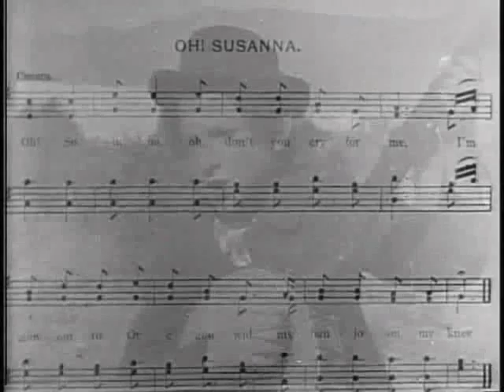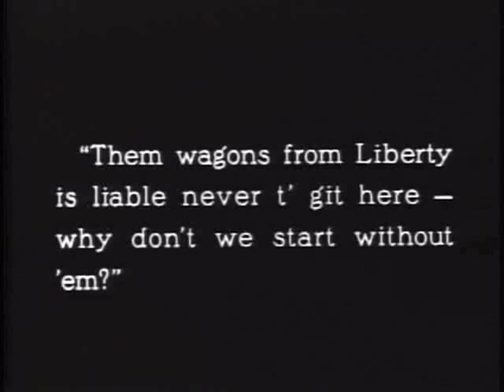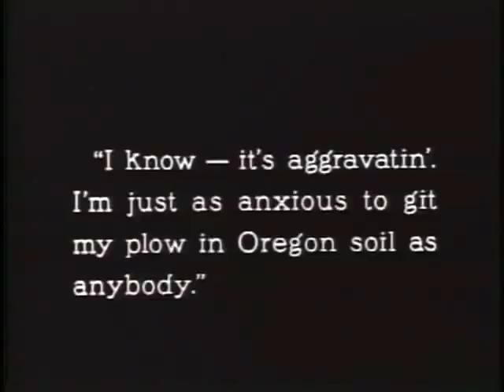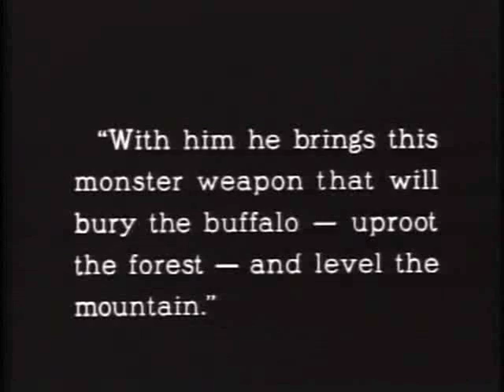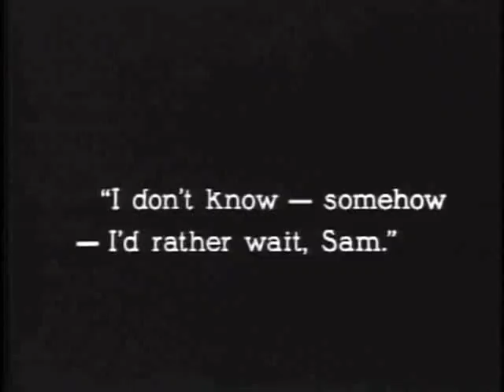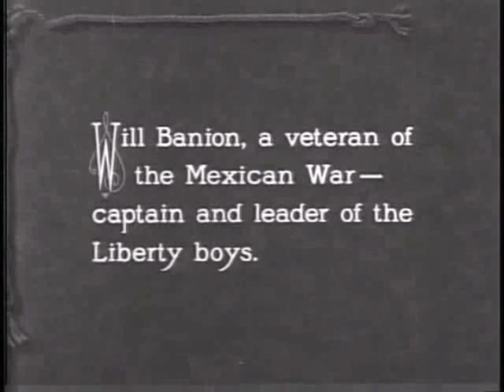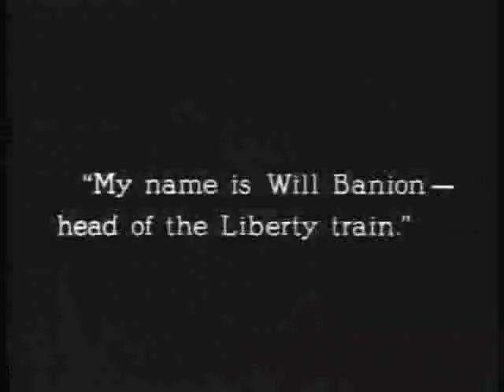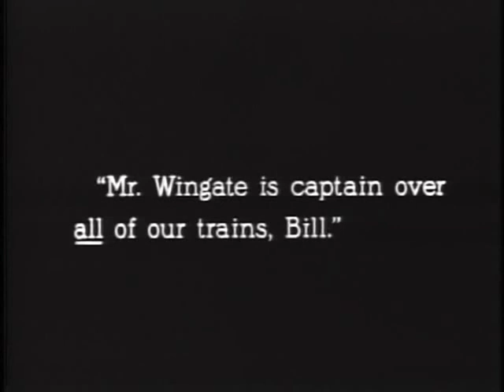James Cruze-The Covered Wagon (1923)-Early Sequences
Director James Cruze produced the first historical Epic Big Screen Western in 1923 for Paramount Pictures. One of the most popular and critically acclaimed films of the first half of that decade. With J. Warren Kerrigan, Lois Wilson, and Ernst Torrence. An authentic retelling of the plight of pioneers on the trek of Oregon Trail during the 1840's. Literally hundreds of real Indians, and the actual offspring of the settlers themselves took part in the making of the picture. Conestoga's abound.